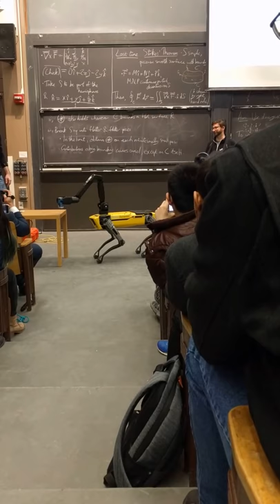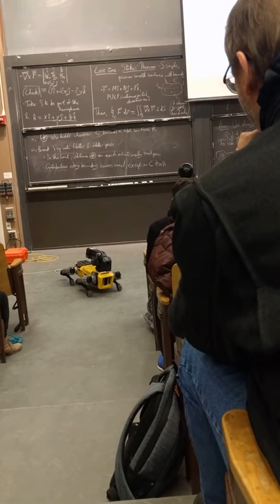Boston Dynamics Spot Mini at MIT AGI lecture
Here is the Boston Dynamics "Spot Mini" robot which I saw at the MIT AGI lecture on robotics.